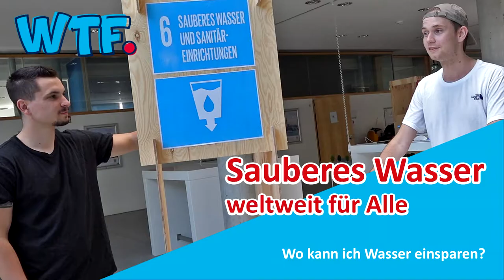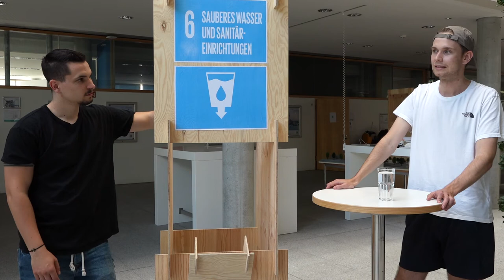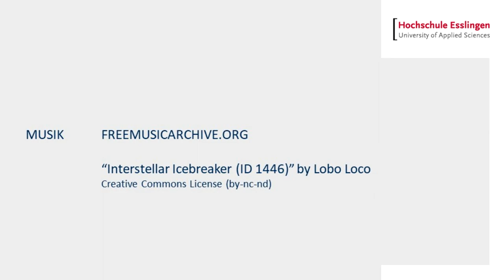Klimathon/ Sauberes Wasser für Alle - Wo kann ich Wasser einsparen?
"Sauberes Wasser weltweit für Alle" - Wie kann ich das unterstützen?
(Göppinger Klimathon Station 6).

Wo nehme ich anderen, die eh schon Wasserknappheit haben,
ihr Wasser weg? Wo kann ich als EInzelner im Alltag Wasser einsparen?

Ivo und Patrick sind der Sache auf den Grund gegangen.

Übrigends beide sind Studierende im Studiengang Wirtschaftsingeneurwesen (WNB) an der
Hochschule Esslingen am Smart Campus Göppingen.